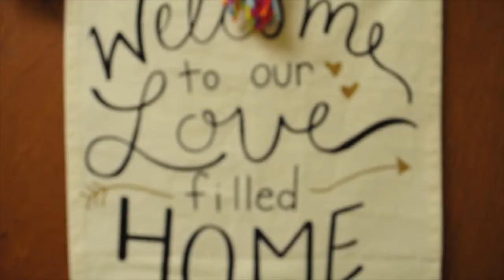Res Life Guide: What You Need to Know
Kathy Hennigan, Director of Residence Life, has the need-to-know info for incoming freshmen. Remember to complete your deposit by May 1st on my.converse.edu!